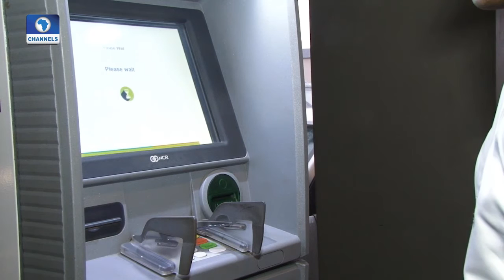View From The Top Hosts MD/CEO, Wema Bank Segun Oloketuyi Pt. 1